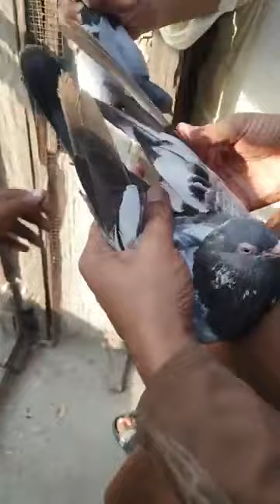Ustad Malik Tufail Sahib main breeder Kamgar pigeons